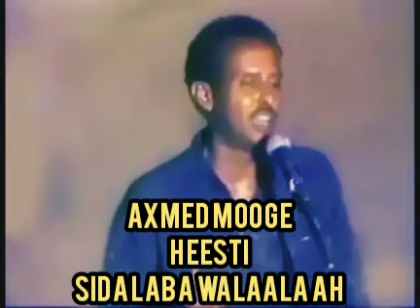AXMED MOOGE LIBAN HEESTII Laba aabo wada dhalay